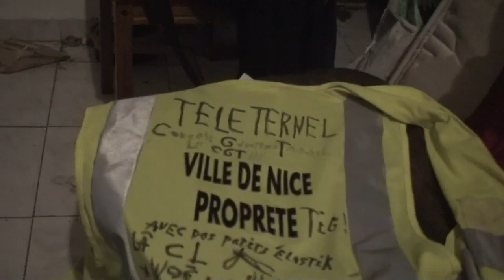astrôpôte 1ère prophérhie du dimanche neuf bien bleu en et an vert et jaune !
Que le Règne Vienne = la science de l'éther = je redonne
Descartes